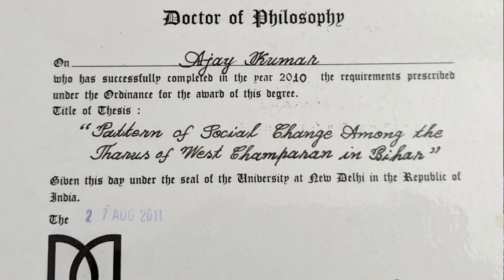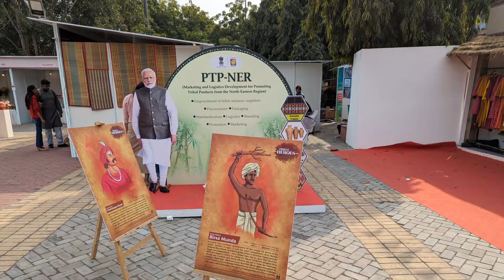Tharu Tribe Woman Entrepreneur|Tharuhat| West Champaran|Bihar| Inspirational Story| Aadi Mahotsava